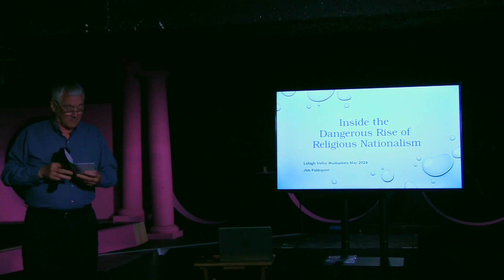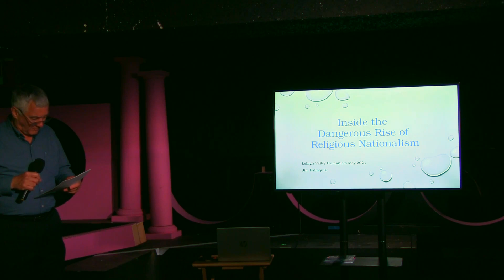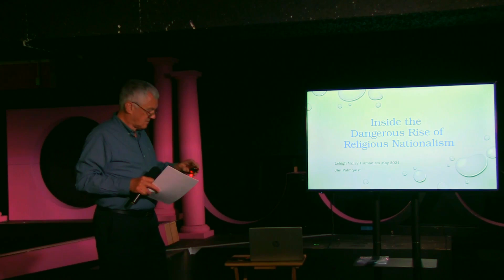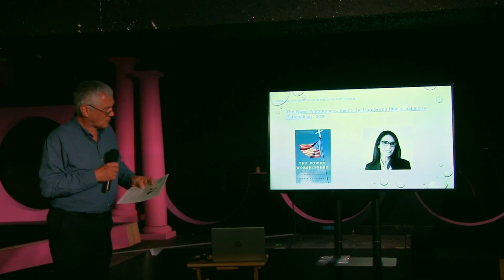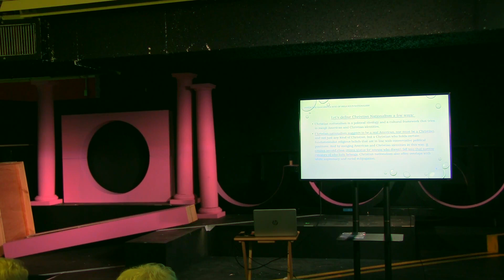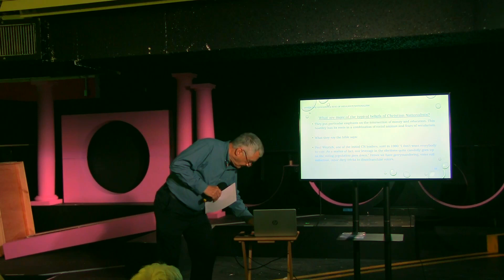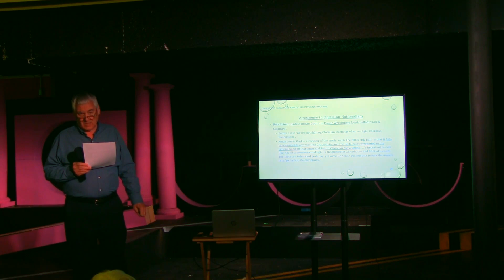May 2024 Sunday Speaker: Jim Palmquist, Inside the Dangerous Rise of Christian Nationalism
WHAT CAN WE DO ABOUT CHRISTIAN NATIONALISM?

Vote in every election
Help Get Out The Vote

Support organizations that fights Christian Nationalism: [contribute money, follow their work, and engage in their activities].

Americans United for Separation of Church and State au.org
Secular Coalition for America - Washington DC – lobbying only secular.org

Challenge Christian Nationalist statements even in your family.
Read the book The Power Worshippers: Inside the Dangerous Rise of Religious Nationalism.
Remain in dialog with Christian Nationalist people you know.
See the documentary called "God & Country".

Monitor the work of Christians Against Christian Nationalism, a Christian faith-based group.

Further reading:
The Founding Myth: Why Christian Nationalism Is Un-American by Andrew Seidel 2019
American Crusade: How the Supreme Court is Weaponizing Religious Freedom by Andrew Seidel 2022
The Kingdom, the Power, and the Glory: American Evangelicals in an Age of Extremism by Tim Alberta 2024
The Evangelicals: The Struggle to Shape America by Frances FitzGerald, 2018

How to End Christian Nationalism, by Amanda Tyler, out in October 2024